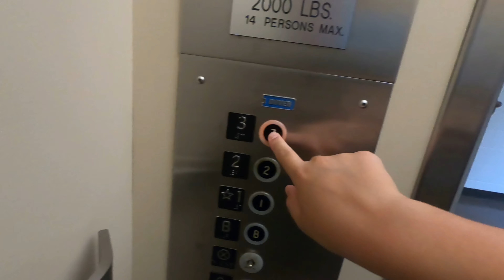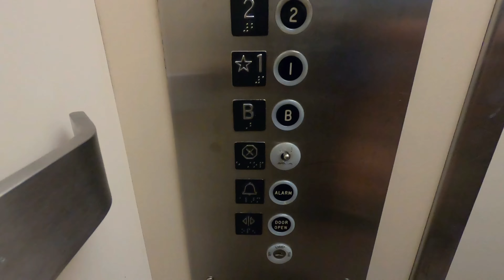Happy Halloween! Black Button Dover Traditional Hydraulic Elevator in Madison, WI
Specs:
Brand: Dover
Type: Hydraulic
Type of Elevator: Black Button Dover Traditional
Pump Type: Dry- Powered
Year Installed: ~1960s
Buttons: Dover Traditional (Black)
Floors: 4 (B, *1, 2, & 3)
Overall Rating: 10/10

Notes:
The bell on this elevator is really cool! Just listen when we call the elevator for the first time!

Chapters:
0:00 Intro
0:06 Video
1:35 Outro